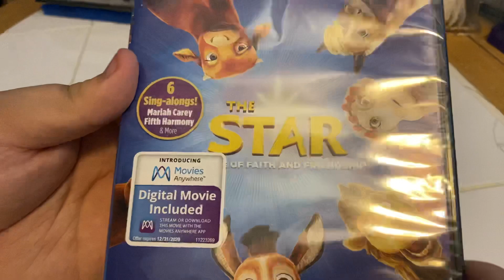The Star DVD Unboxing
Here is an unboxing of The Star on DVD.

Original Video Record Date: December 24, 2021

Bonus: Happy Christmas Eve everyone :)